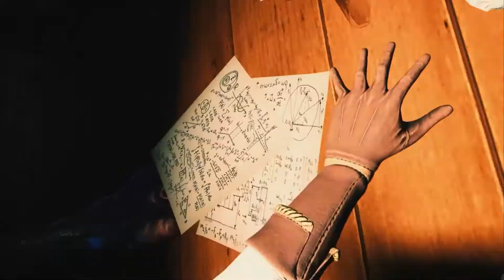Close to the Sun - Announcement Trailer | PS4 Xbox PC 2019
Close to the Sun is a horror game that takes place at the end of 19th century on a mysterious ship complex created by Nikola Tesla for the sake of knowledge. In this alternative version of history, his scientific breakthroughs have already had a major impact on the world.
You’re Rose, a young journalist looking for your sister and, as you approach this enormous and glorious complex for the first time, you quickly realize that something there has definitely gone wrong…